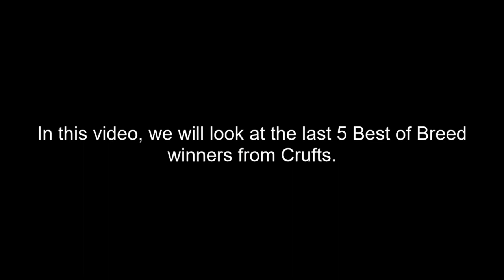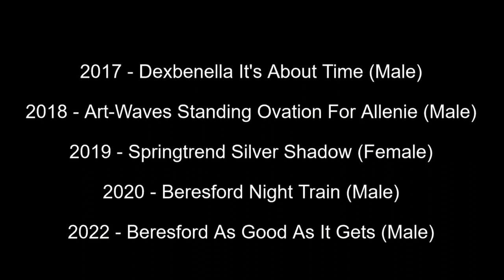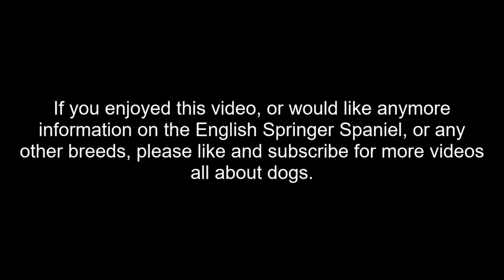Best of Breed, Gundog Group|SPANIEL (ENGLISH SPRINGER)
Let's take a look at the last 5 Best of Breed English Springer Spaniel winners from Crufts covering the years - 2017, 2018, 2019, 2020 and 2022.

Music | Journey by Declan DP